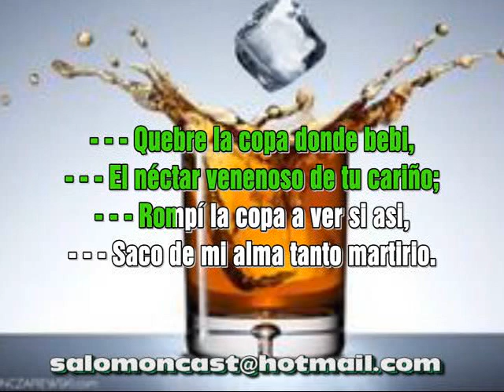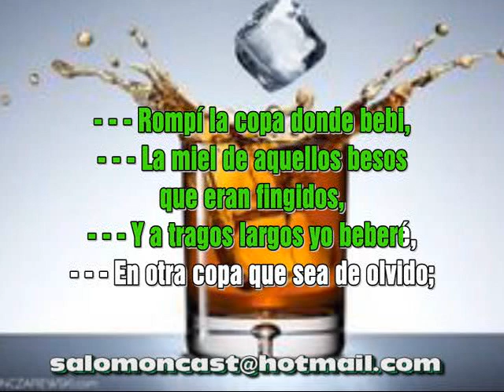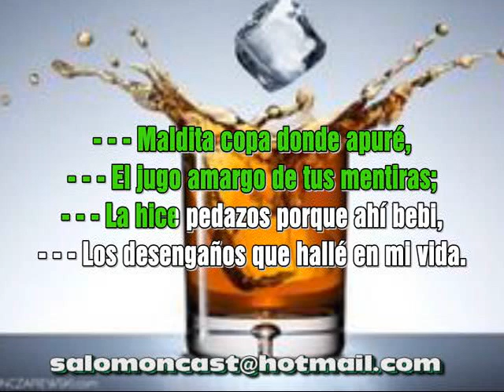ROMPI LA COPA ROMULO CAICEDO LETRA KARAOKE